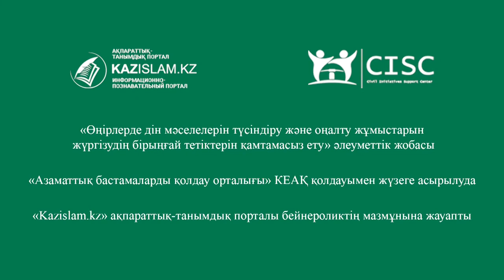Қара байрақ-бүліктің басы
Батыс  Қазақстан  облысы Жаңақала ауданының тұрғыны Мейрамбек Рахматуллин халықаралық ДАИШ террорлық тобының идеологиясын қолдағандардың бірі.
Ол ауылдастарымен бірге тыйым салынған ұйымның қара байрағымен суретке түскен. Сол қылмысы үшін жақында түрмеден босап шықты.